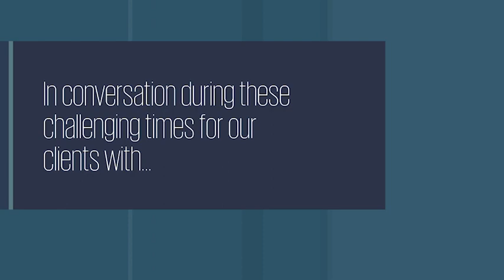Eray Buyuksekban (Turkey, 2021, Latest Developments in Turkey)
I caught up with Eray Büyüksekban, KPMG in Turkey to hear more about some of the international tax matters we discussed with TIDE late last year, and how they influence multinationals' profile in Turkey.